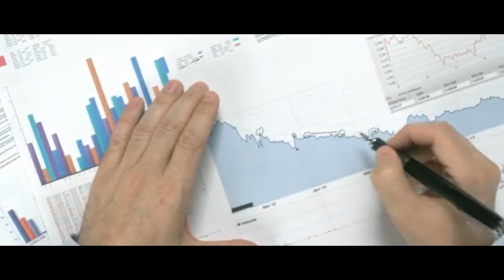President Brian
Congratulations to the 46th President of the United States of America, Brian! Our country is in good hands!